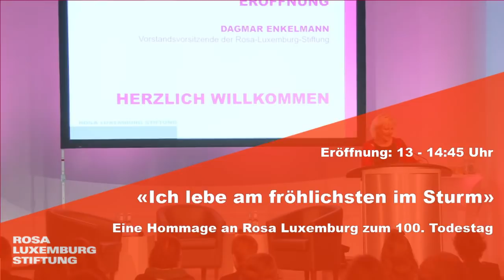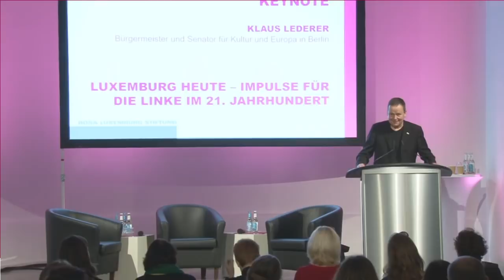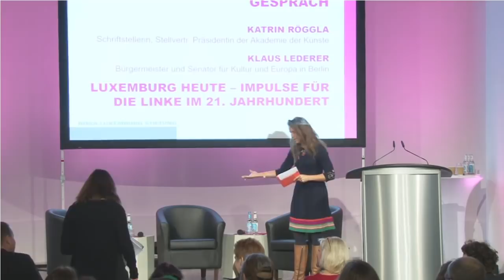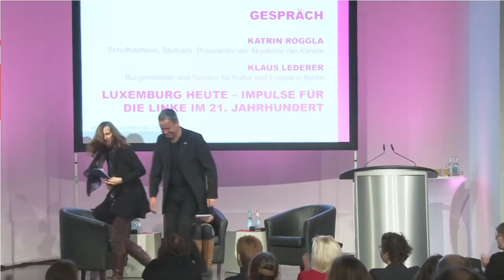«Ich lebe am fröhlichsten im Sturm» - Eröffnung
Eine Hommage an Rosa Luxemburg zum 100. Todestag

13 - 14:45 Uhr: Eröffnung und Keynotes

 Mit:
- Dagmar Enkelmann (Vorstandsvorsitzende der Rosa-Luxemburg-Stiftung)
- Klaus Lederer (Kultur- und Europasenator von Berlin)
- Kathrin Röggla (Schriftstellerin, Stellvertretene Präsidentin der Akademie der Künste)
- Florian Weis (Geschäftsführendes Vorstandsmitglied der Rosa-Luxemburg-Stiftung)
Moderation: Britta Steffenhagen (Journalistin)